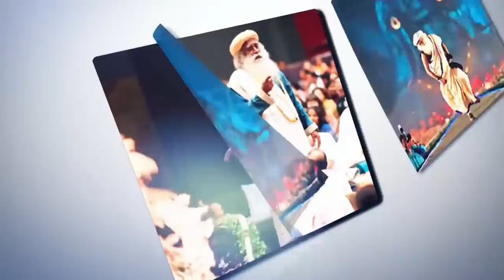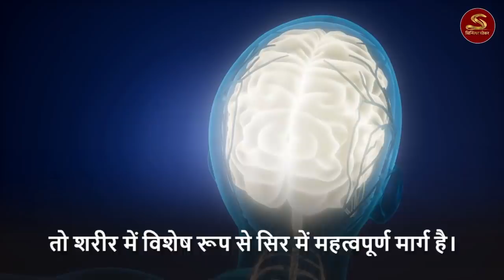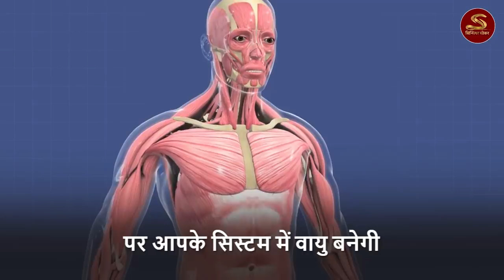शरीर को ऊर्जावान बनायें | कमजोरी खत्म करने के आसान उपाय | Sadhguru Hindi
📌 Sincere seeker has the authorization of the
owner to sadhguru content in any distribution or channels – offline and online – and monetize them as well.

1) This video has no negative impact on the original works
2) This video is also for teaching purposes.
3) Original Content is transformed to create unique Videos
4) I only used bits and pieces of videos to get the point across where necessary.